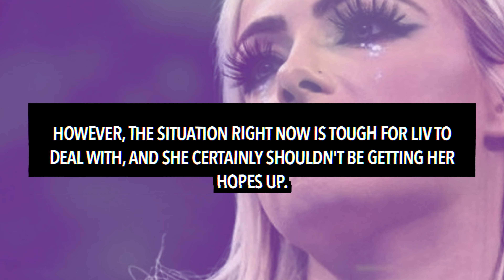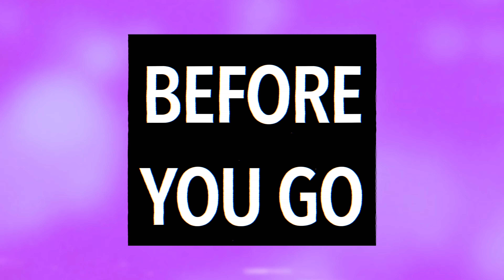The Rock REACTS to Liv Morgan CRYING On WWE Raw After Being Rejected By Dominik Mysterio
The Rock has reacted to Dominik Mysterio making Liv Morgan cry during raw.